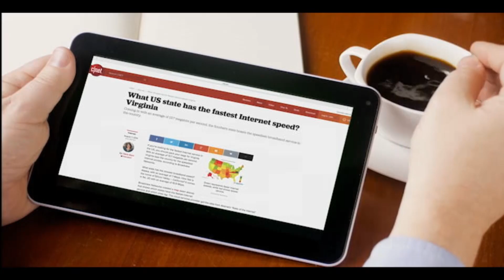VCTA Cable Reports 2020 - Ella Baker Youth Leadership Program